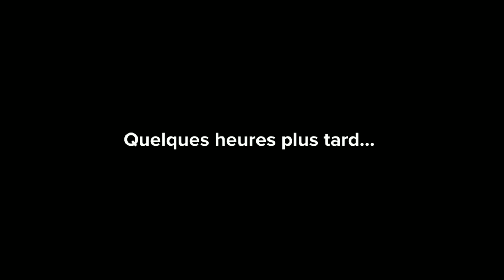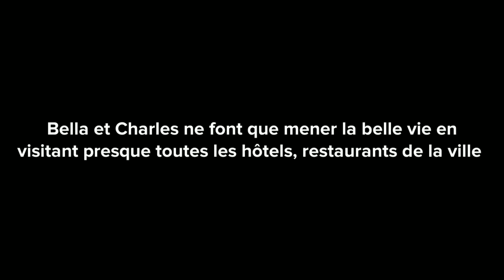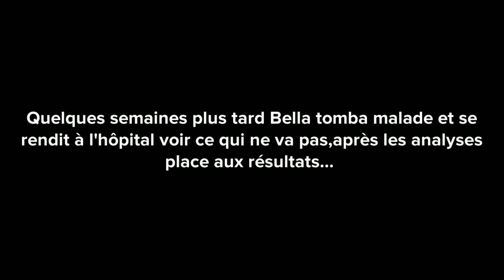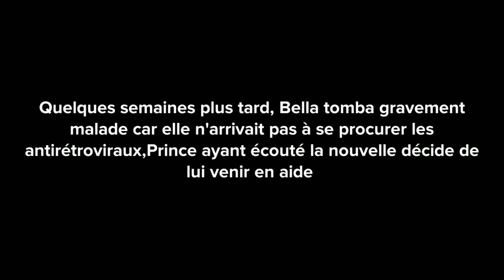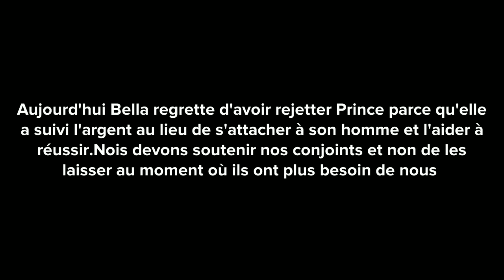Elle court derrière les hommes riche et ils l'ont détruit.